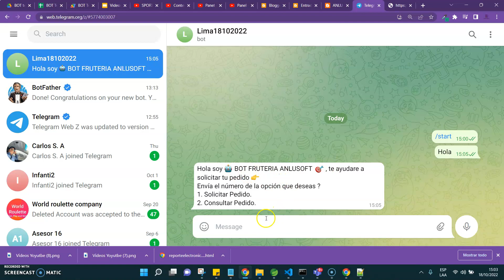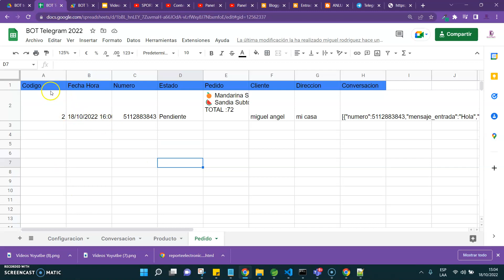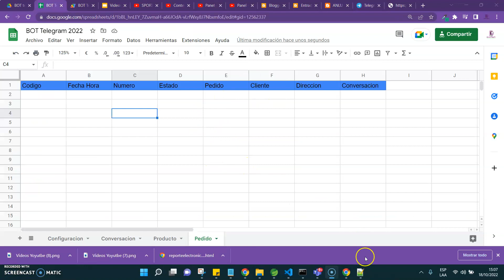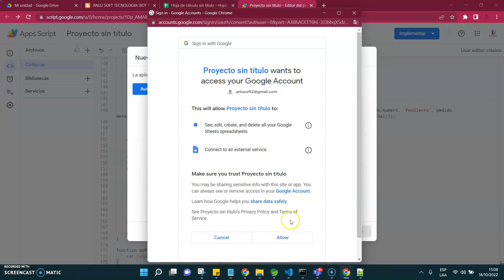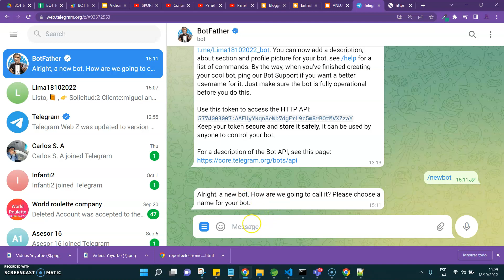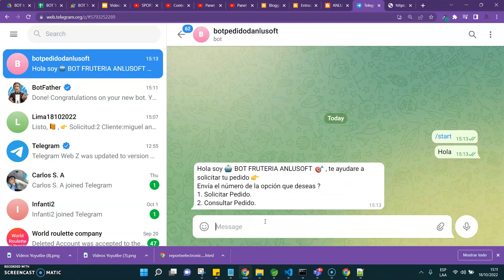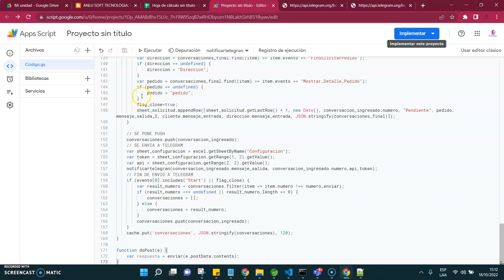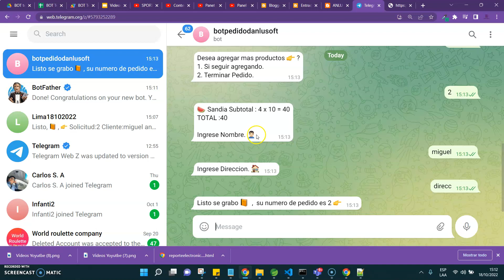Chatbot de Telegram para Tomar Pedidos con Integración en Google Sheets - Tutorial Completo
En el siguiente link se encuentra la hoja Sheet y como obtener fuentes Appscript